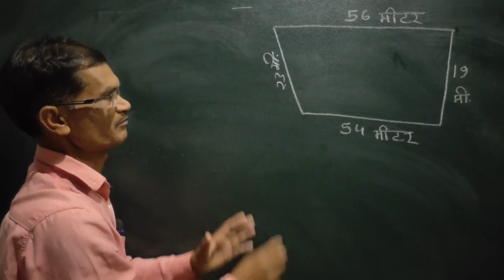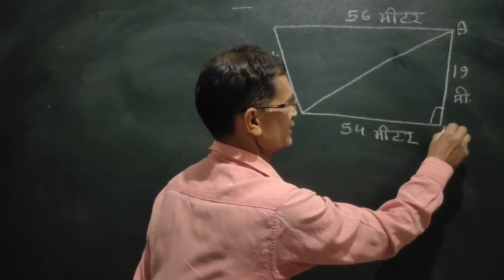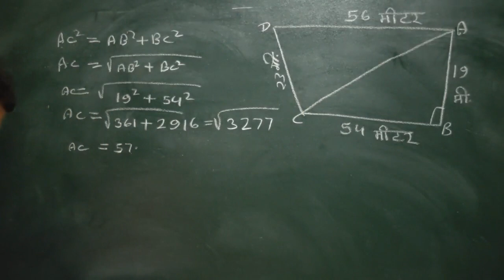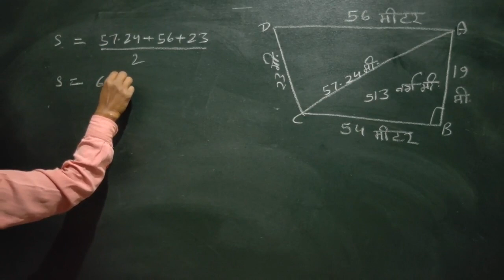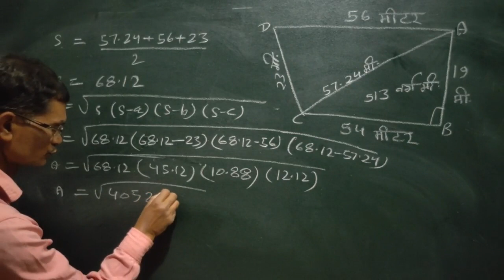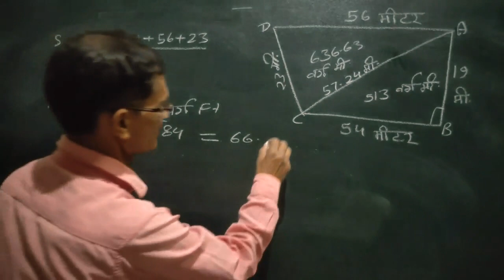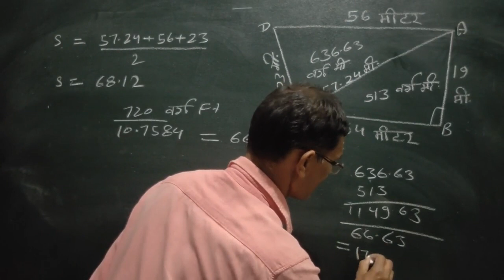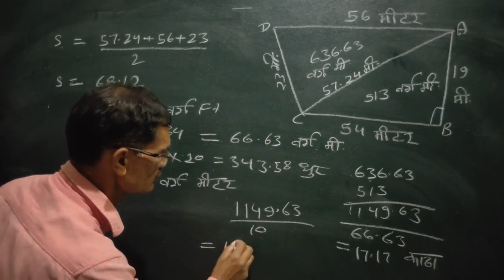100% sahi, herons formula, से प्लाट नापना plot measurement with herons formula